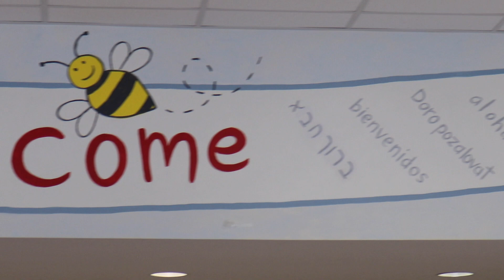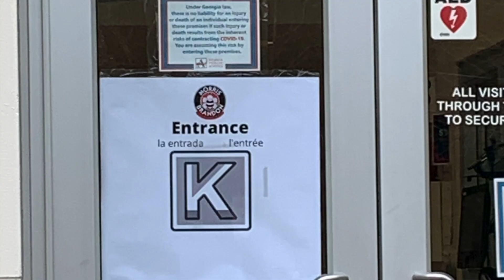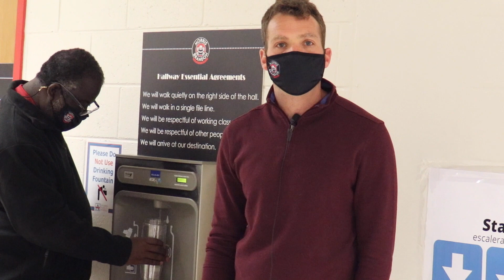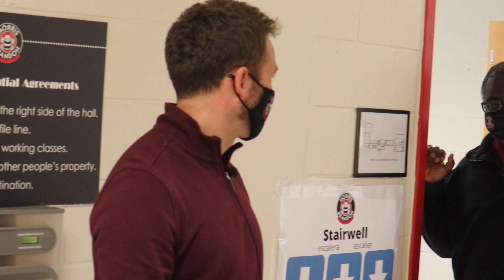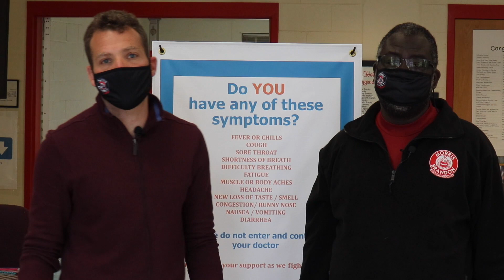PC Re-Opening Safety Video